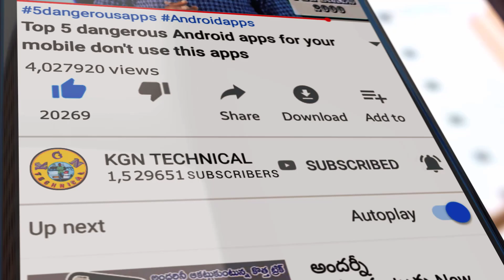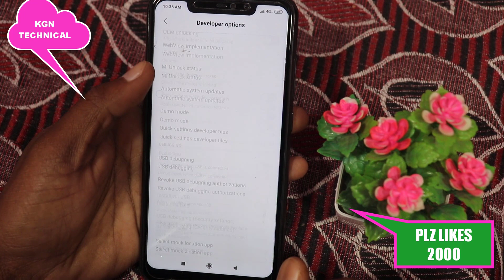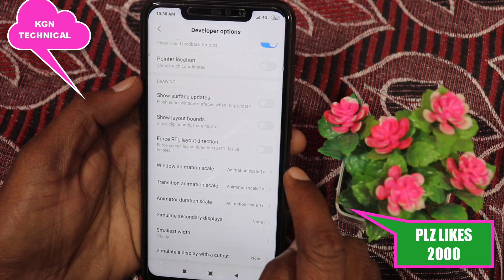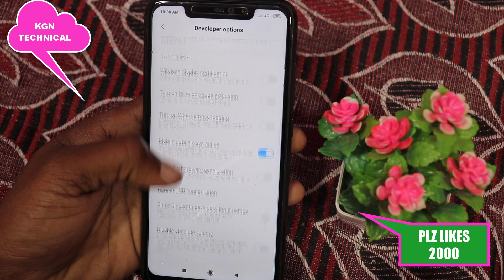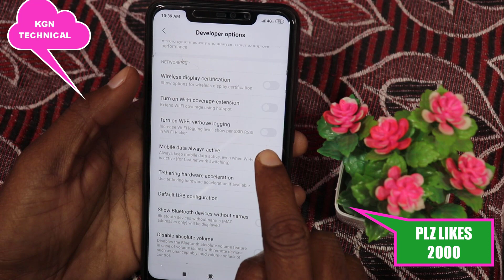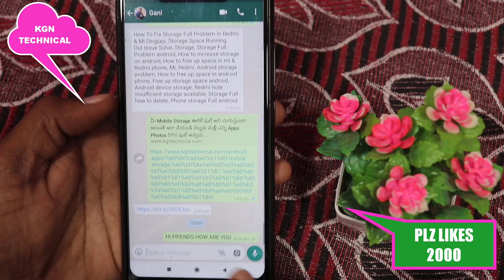మీ Mobile Settings లో దాగి ఉన్న top 5 dangerous settings You are unknown to anyone